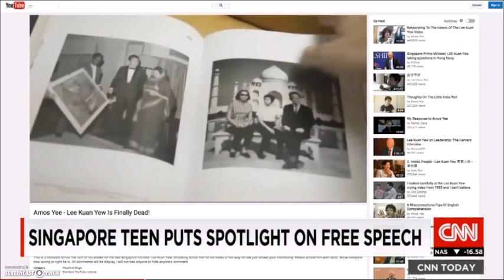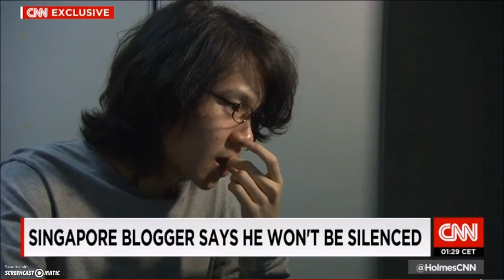CNN 訪問星加波 Amos Yee, 毛哥 吳文遠聲援Amos 照片上鏡